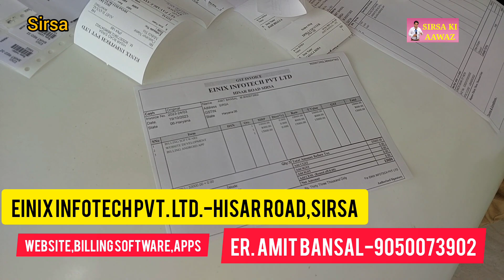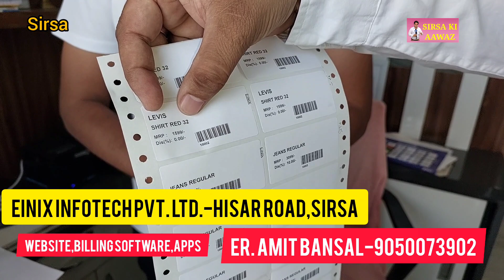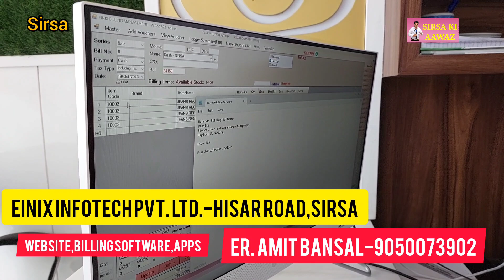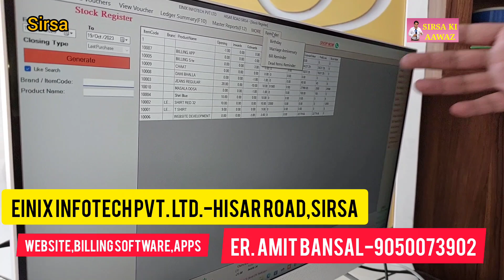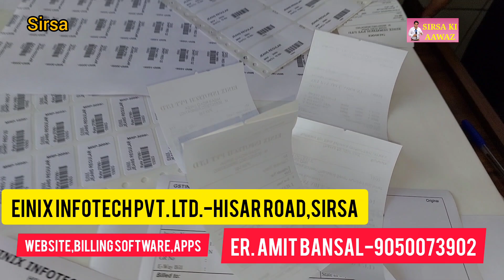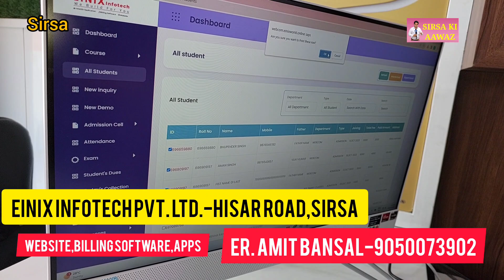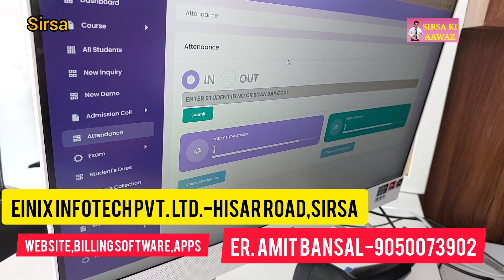सिरसा के युवा का अनोखा सॉफ्टवेयर। कर दिया दुकानदारों को निहाल। करेगा एक साथ कई काम।